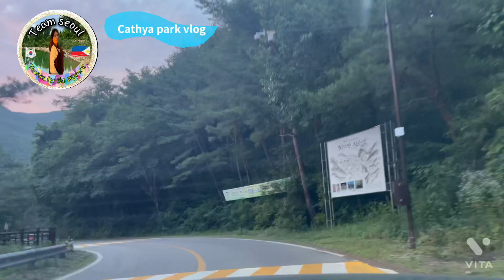the breathtaking view of mount jiri/지리산 in jollanamdo# cathya park vlog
Sometimes we need to explore the beauty of nature, 10.4 km  going on top of this mountain,